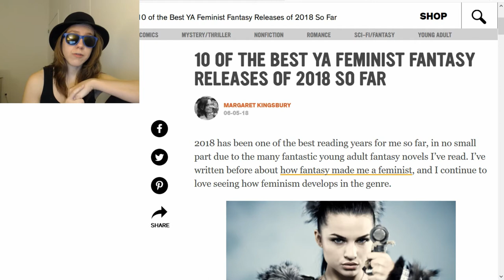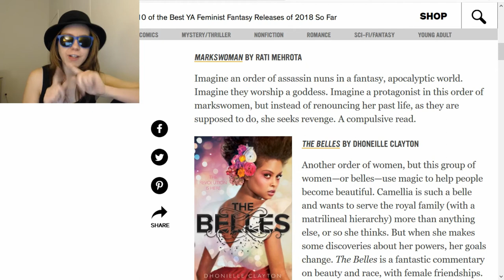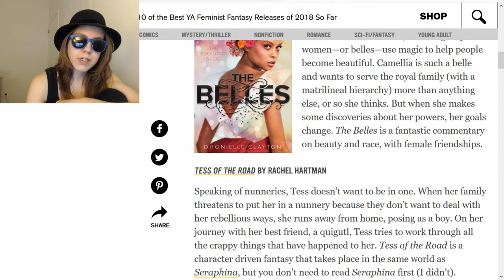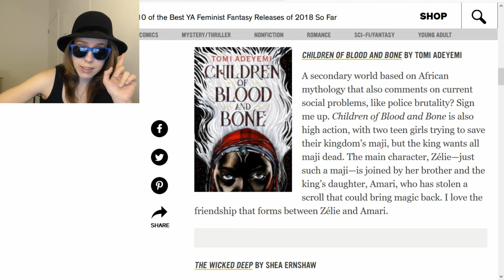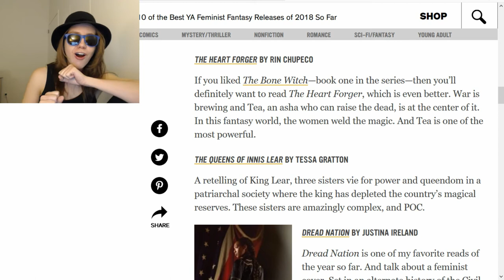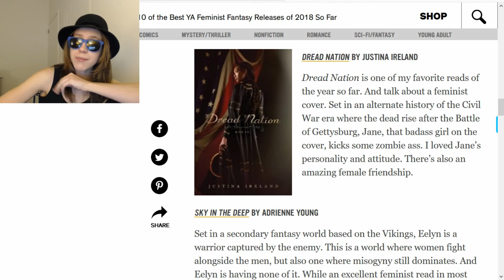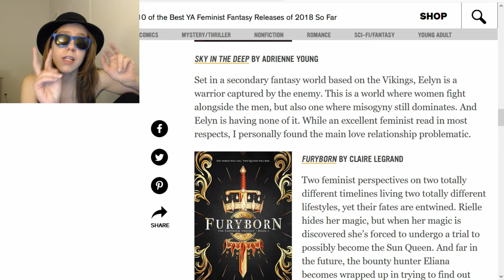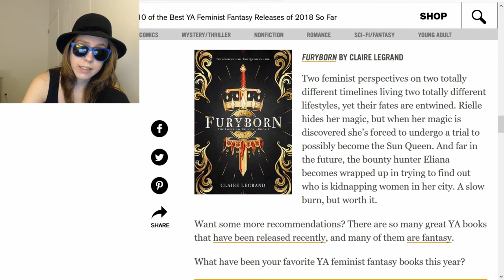"Feminist" Young Adult Fantasy Novels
Join me as I hunt for the "feminism" in these Young Adult fantasy novels!

I hope you like anti-feminist rants, because that's kind of my thing.